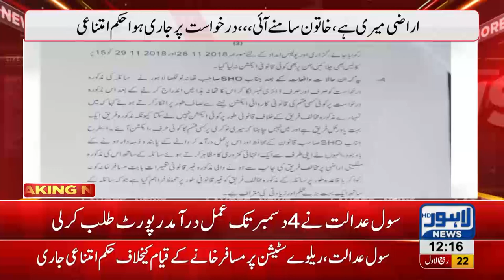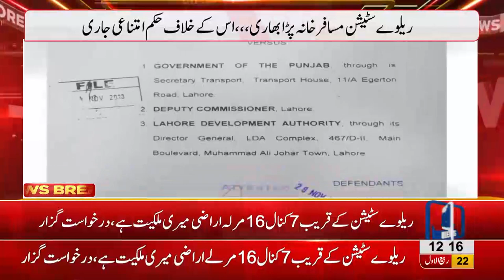Civil court restrains construction of shelter home at Railway Station, Lahore